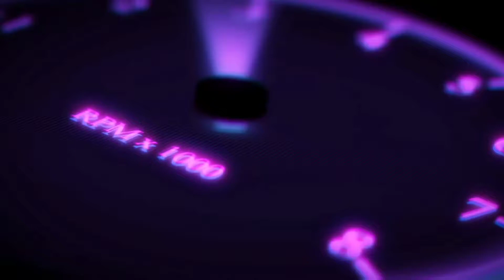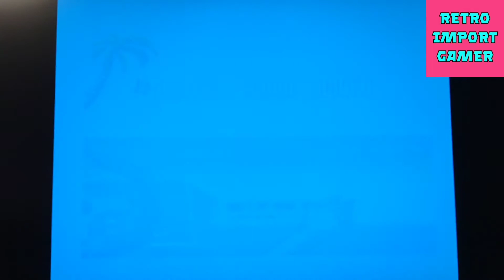mastersystemchallenge 76 - OUTRUN 3D (2D)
Here is this week's Master System Challenge video on Outrun 3D

Quite a bit different from the standard Outrun game this which I didn't realize as I had never played this version until today